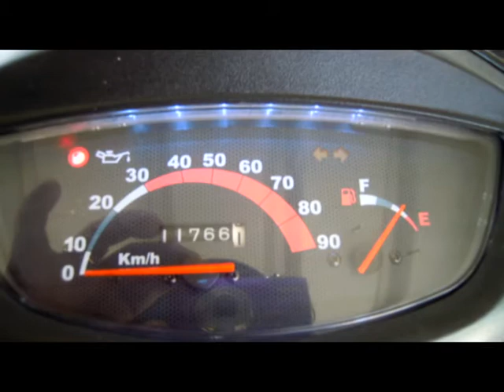DD50 ZX Lets II.avi